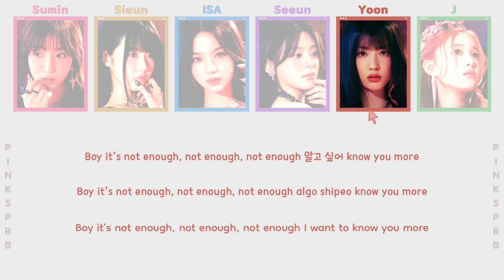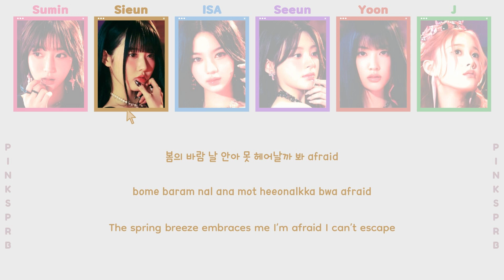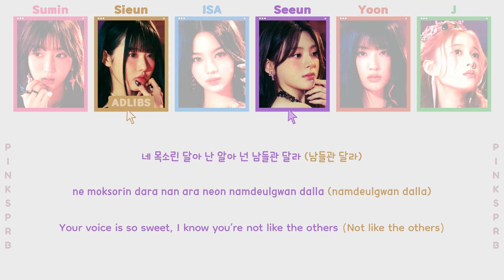STAYC (스테이씨) Let Me Know [Color Coded Lyrics]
♫ Song: Let Me Know
♫ Artist: @STAYC
♫ Album: Metamorphic
♫ Label: High Up Entertainment
♫ Year: 2024
♡ MEMBERS: Sumin, Sieun, Isa, Seeun, Yoon and J
♡ MY "FAV": Isa